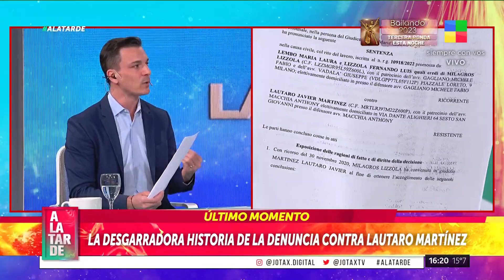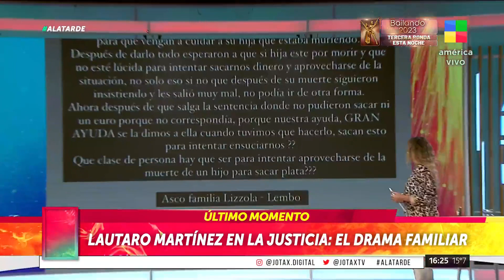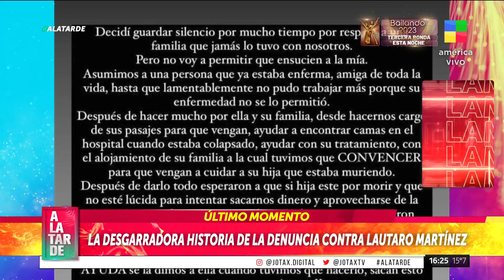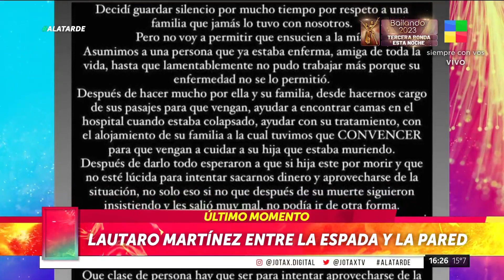¡LAUTARO MARTÍNEZ CONDENADO! Escándalo internacional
El goleador de la selección fue condenado en Milán. Todos los detalles en ALaTarde